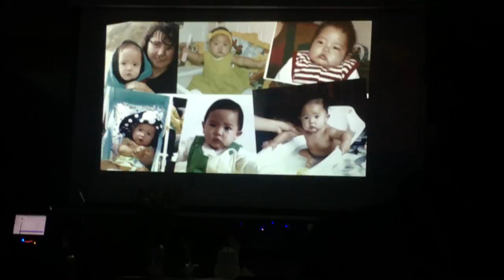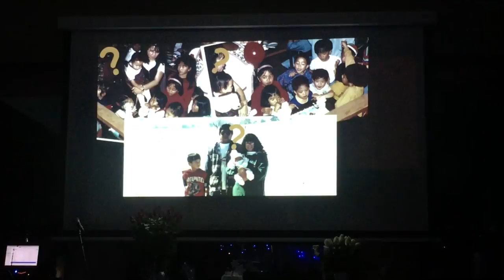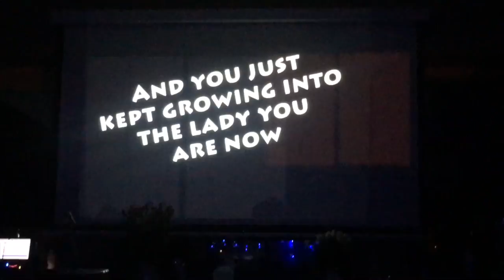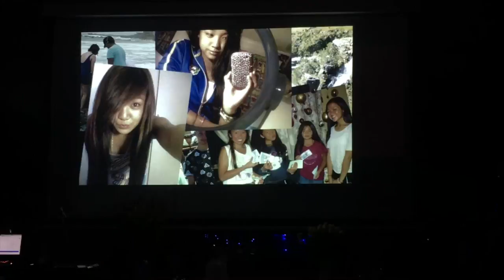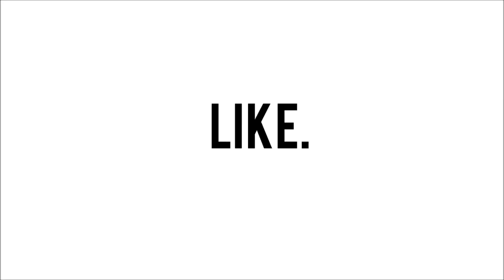STORY TIME/VLOG: 21st Birthday Party!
This video is pretty long...

Wanna stalk me?